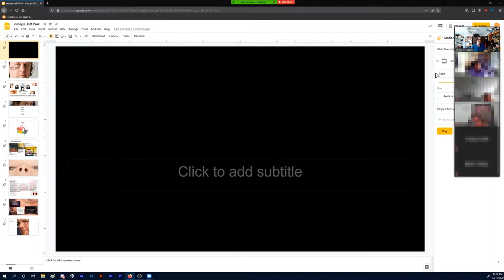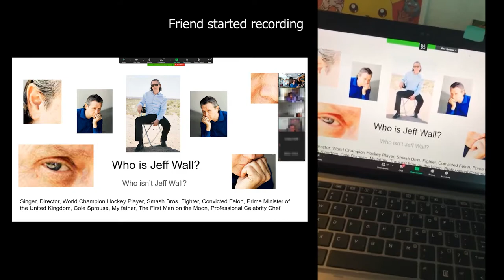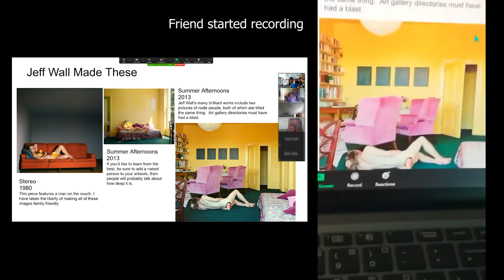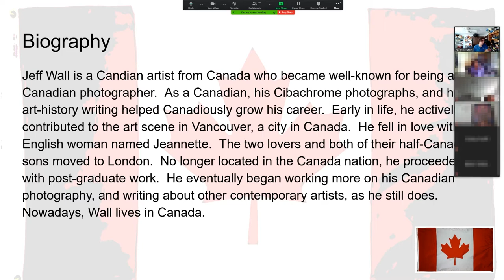jeff fucking wall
I still got a 100... despite doing almost no research